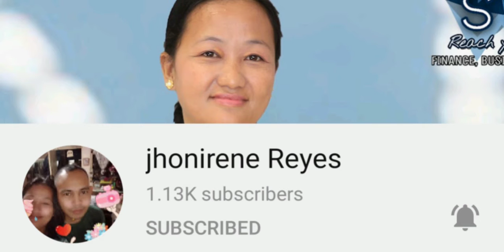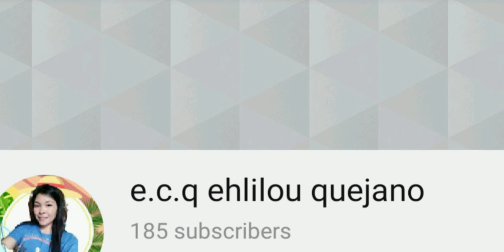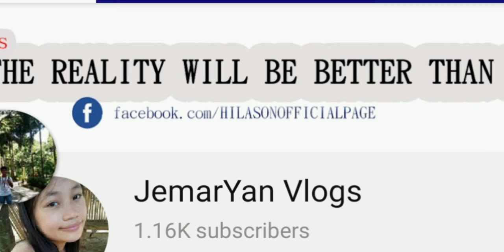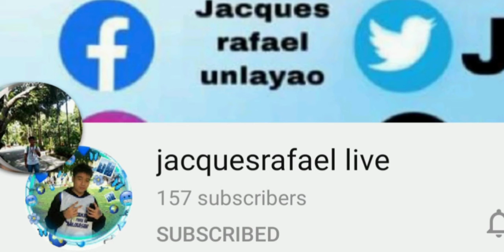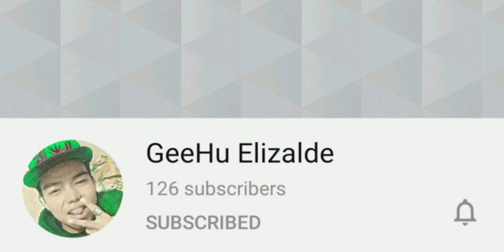Mga Bagong Promotion at subscribe nyo sila guys💓🤩 Thankyou po💓